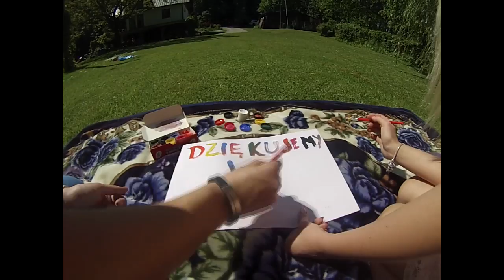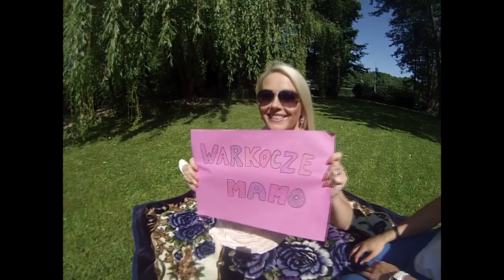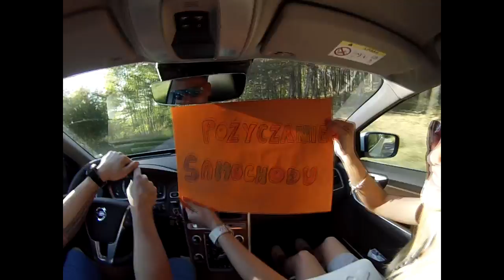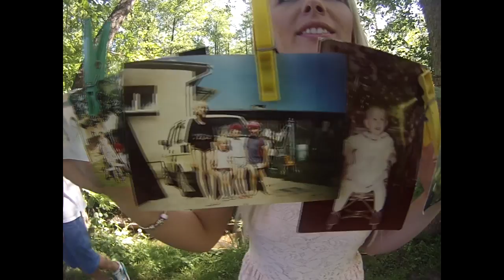Podziękowania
Nasze podziękowania dla rodziców.